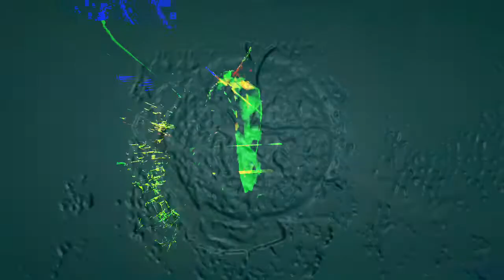Forms of sound made real from beyond all voids of nothingness - Structure without structure manifest